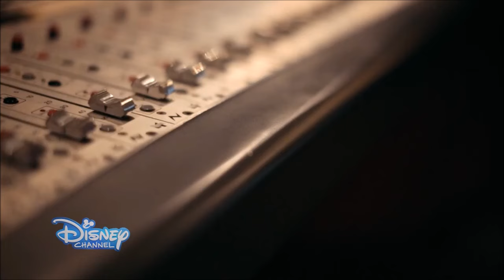Harrison Craig - 'Go the Distance' official music video with behind-the-scenes footage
This video comprises the official music video of Harrison Craig (The Voice Australia 2013 winner) singing his cover of 'Go the Distance' featured in the movie "Hercules" from the CD compilation entitled "We Love Disney", as well as behind-the-scenes footage of the making of this music video. The footage in this video is courtesy of the Disney Channel All rights belong to the respective parties involved & this video is shared here purely for the purpose of promoting Harrison only.

This song & album has been released GLOBALLY on iTunes, so do get your copy of Harrison's 'Go the Distance' &/or the whole "We Love Disney" album from your local iTunes now.

International fans can order physcial copies of Harrison Craig's sophomore album 'L.O.V.E.' from licensed Australian vendors JB Hifi & Sanity, & arrange for overseas shipping delivery. The links to their web order pages are as follows:-

For more info & updates on Harrison Craig tailored for international fans, check out our FB , our Twitter , our Instagram & our Vine account